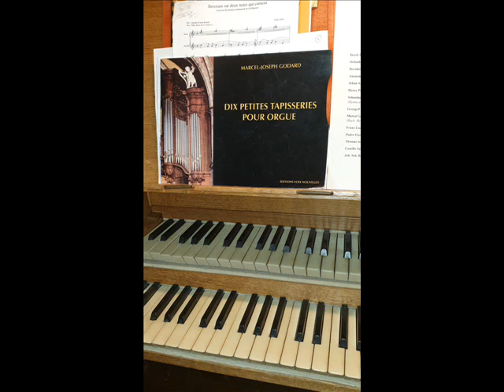Inauguration de l'orgue anglais de Narbonne. Frédéric Muñoz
Narbonne (Aude) Eglise Saint-Bonaventure (Franciscains)
Dimanche 26 Janvier 2020 à 15h30
Inauguration de L'Orgue Anglais
par Frédéric Muñoz.
Œuvres d'auteurs anglais et franciscains (Purcell, Gibbons, Anonymes, Padre Martini et Franz Liszt)
Orgue construit par T.C. Wilcock 1951 (Sheffield)
Relevage David Watson 1992

Installation, harmonisation et accord Stephen Adams 2019
Enregistrement Live FM 26/01/20.